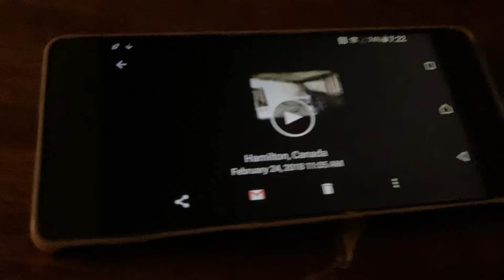My fastest score in COD MW4 for Soap McTravish